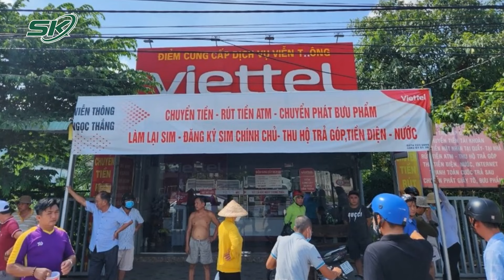Lái Ô Tô Biển Tứ Quý, Hai Thanh Niên Dùng Hung Khí Đi Cướp 100 Triệu Ở Bình Dương | SKĐS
SKĐS | Mới đây, tại một cửa hàng ở Bình Dương đã xảy ra vụ cướp tài sản. Hai thanh niên sn 2000 lái xe ô tô du lịch mang biển kiểm soát 51K-033.33 đến cửa hàng Viettel trên khu phố 1, thị trấn Tân Bình, huyện Bắc Tân Uyên, Bình Dương để cướp tài sản. Sau khi lấy được 100 triệu chuẩn bị rời đi thì hai đối tượng đã bị người dân bắt lại và thu giữ tang vật.

Mời quý vị và các bạn xem thêm: Phát Hiện Thêm 2 Người Việt Tử Vong Trong Vụ Tai Nạn Thảm Khốc Ở Trung Quốc